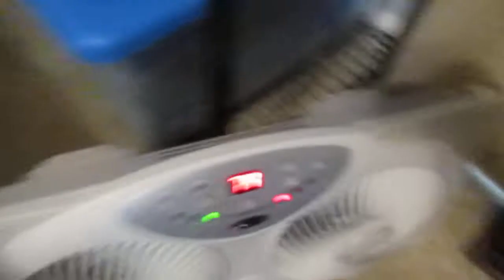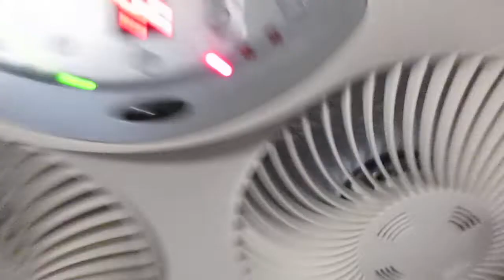Bionaire Window Fan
All speeds and airflow modes are shown in the video. Auto mode is not shown.